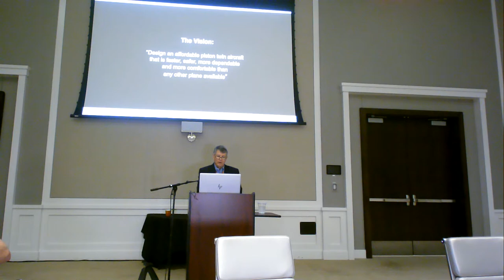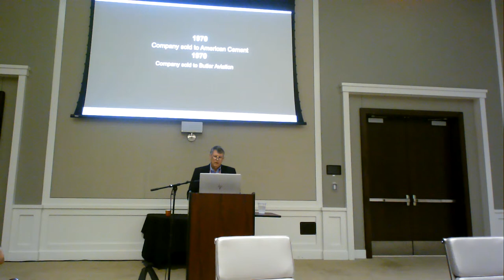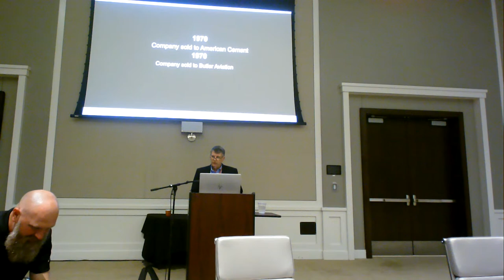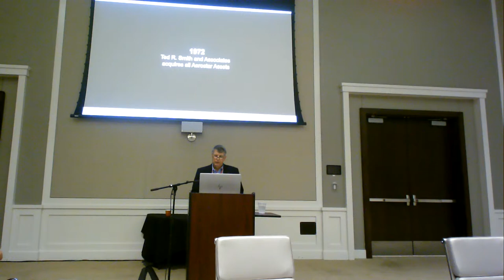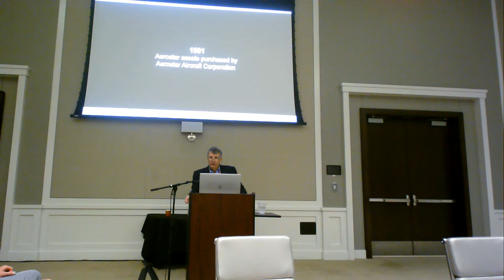2021 Convention Monday Session 1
Tommy McDonough - Aircraft Spruce
Jim Christy - Aerostar Aircraft History